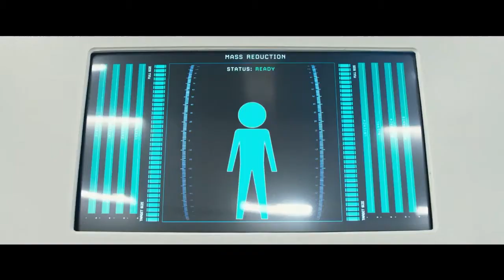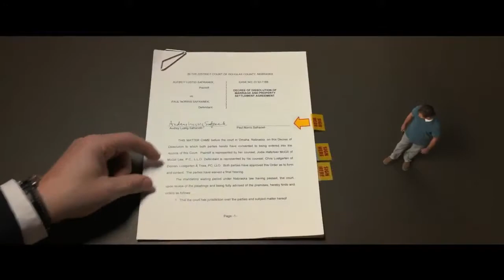Зменшення / український трейлер 2017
Коли світ стикається з кризою перенаселення планети, вчені розробляють радикальний метод для вирішення проблеми: зменшення зросту людей до кількох сантиметрів. Повіривши у нові можливості, що обіцяє зменшений світ, подружжя зважується на ризикований експеримент.

Зменшення / Downsizing

Країна: США
Режисер: Александр Пейн («Нащадки»)
Студія: Paramount Pictures
Жанр: драма, комедія, фантастика
Прем’єра (в Україні): 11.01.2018, B&H
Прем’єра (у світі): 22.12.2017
У ролях: Метт Деймон («Велика стіна», «Джейсон Борн»), Крістоф Вальц («Джанго вільний», «Безславні виродки»), Крістен Віґ («Марсіянин»), Джейсон Судейкіс, Ніл Патрік Гарріс, Лора Дерн, Нісі Неш, Марго Мартіндейл та інші.